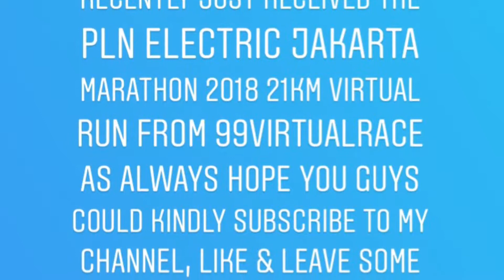Electric Jakarta Marathon 2018 21KM virtual run finisher medal🥇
See ya 👋🏻